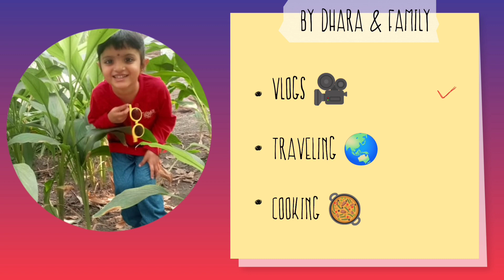💁 धारा आज गांव में ये सब 🤷🏻‍♀️ देख कर पागल हो गई ।🤭🤭